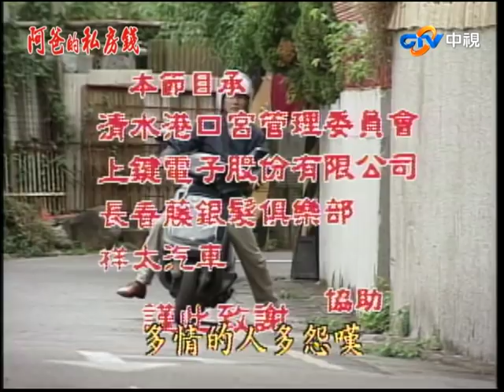『阿爸的私房錢』第62集（康丁、素珠、李秉樺、李蕙瑛、夏欣、何璦芸、劉林、鄭秀英）中視＿1997年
故事大綱：在三個兒子回老家探望父母之際，他們的父親告訴了一件事情：老家和田地因為被建設公司看上，如果同意賣出就以一千萬的價碼買下，而這三兄弟為了父親留下的私房錢各懷鬼胎，將會使出什麼撇步. ？